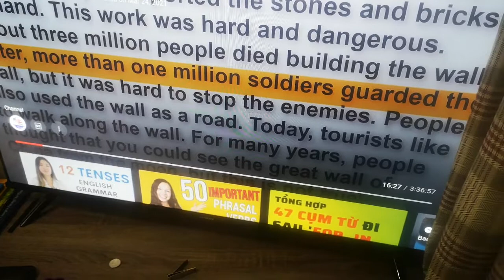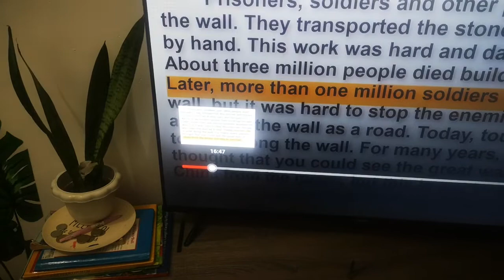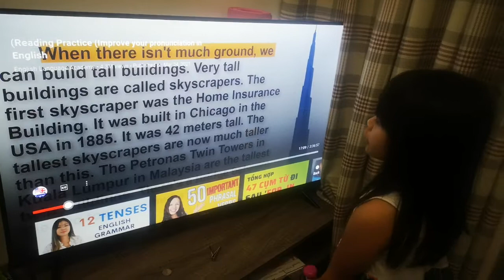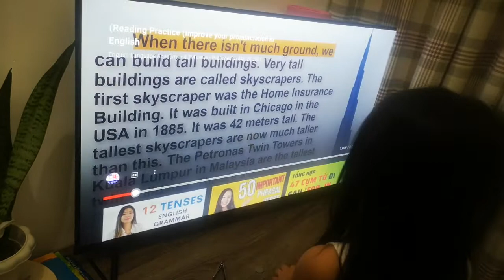reading story using the tv